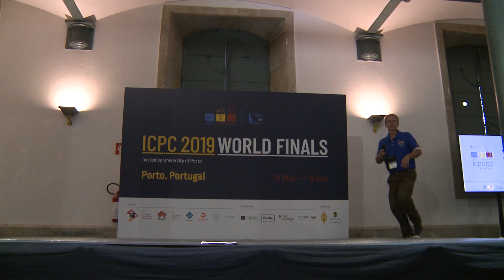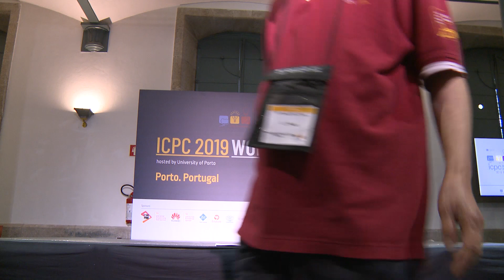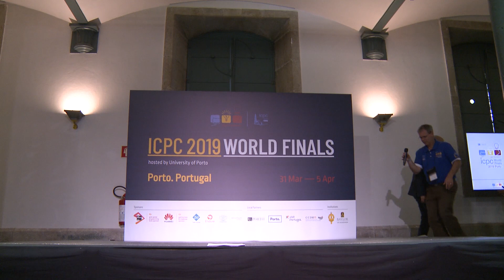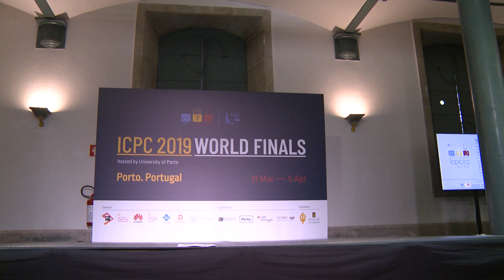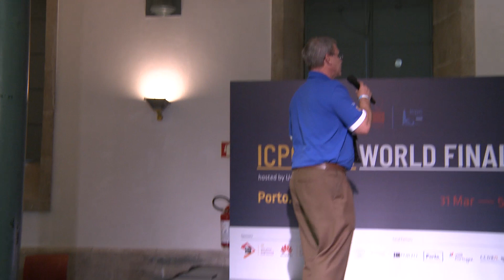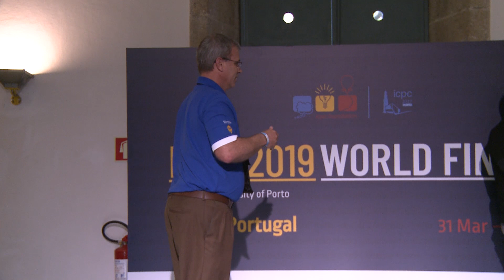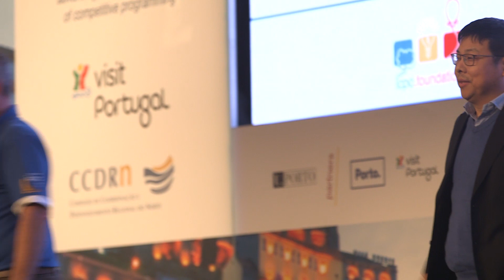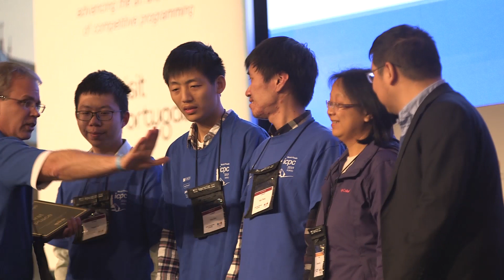Congratulations, Winners of the 2019 ICPC Challenge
Powered by Huawei